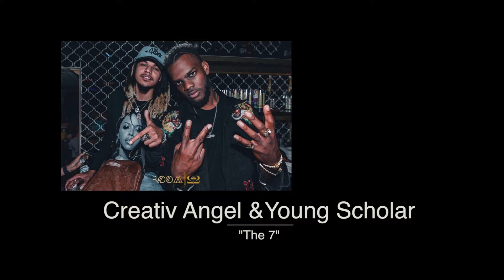G-COM radio Ep. 30: Alabama Abortion Bill | Homelessness in Cali | Tiger Woods Lawsuit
For this show, @latashakmason and I speak on Alabama abortion law (heartbeat bill), homelessness on the rise in California and a Tiger Woods lawsuit that recently came about. Are lawsuits becoming so frivolous in America?
Song snippet by Creativ Angel and Young Scholar w/ “The 7”.

Artists’ songs on the show is Ricardo Williams  w/ “Forever Didn’t Last” (IG: @iamricardowilliams), Mr. I/T w/ “Owo” (IG: @mrit_ezywrk) and Creativ Angel & Young Scholar w/ “The 7” (IG: @creativangel).
GCOM radio can be located on iHeartRadio, Lyfeblood.com, streaming devices and all streaming services
Instrumental: "Laurent" by BYRD.

Support GCOMradio! Join lyfeblood.com, search for my profile and donate $1: NPsun

Check the Music Lyfe feature on lyfeblood.com. This will allow artists to share their music projects with their fanbase and be properly compensated for it. Come check lyfeblood.com for more info.
If you're an artist that wants to submit music, please submit 2 songs, 2 JPGs (large size), an artist bio to  .
Even if you’re not an artist, lyfeblood.com can serve you. Join lyfeblood.com, be a lyfer, practice dollar power and find financial independence with your member network!